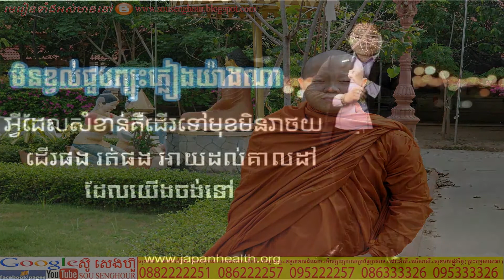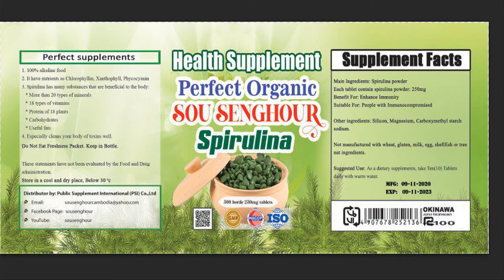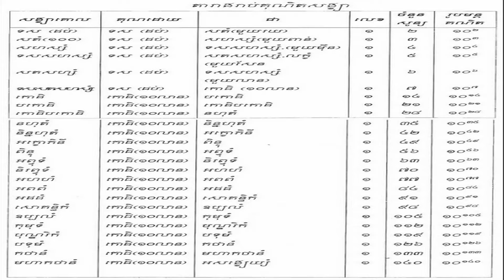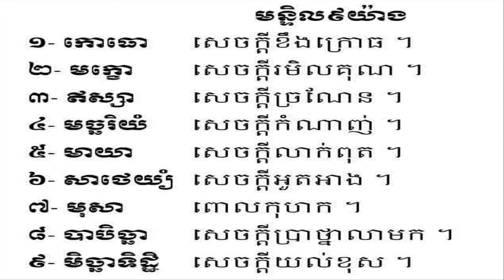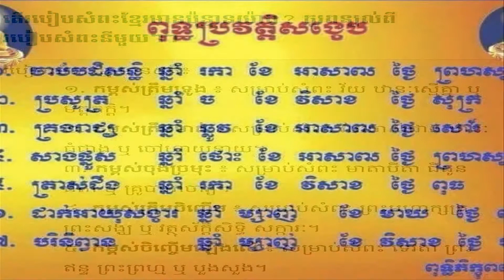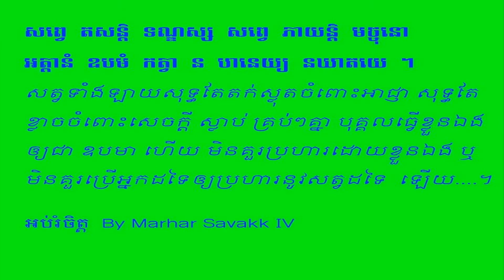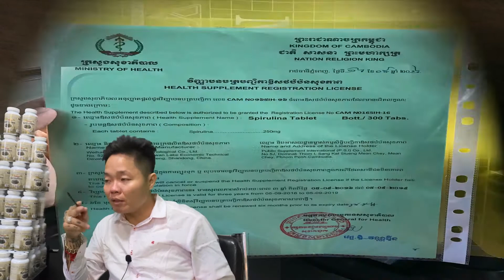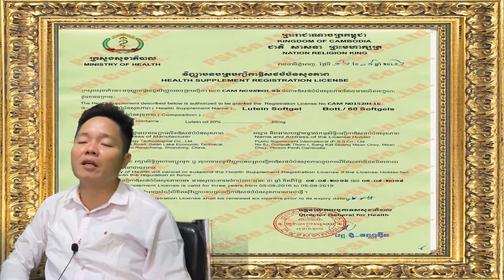01 ក្បួនសមាធិ វិប្បស្សនា កម្មថាន សមាធិចិត្ត បច្ចេកទេសសមាធិ vol01